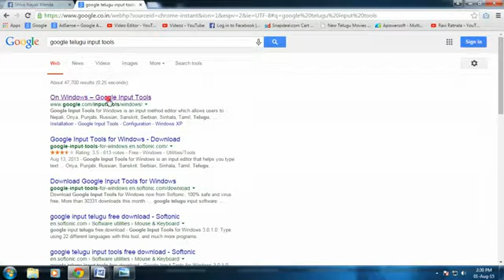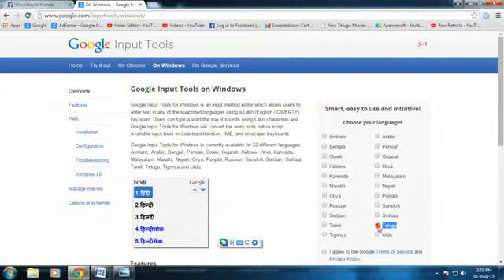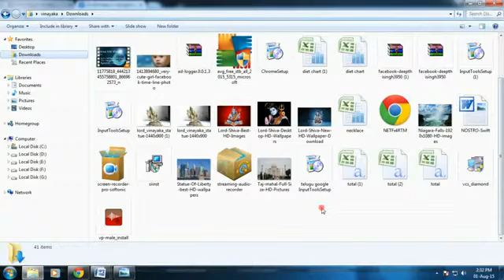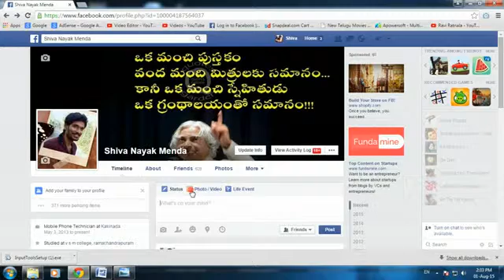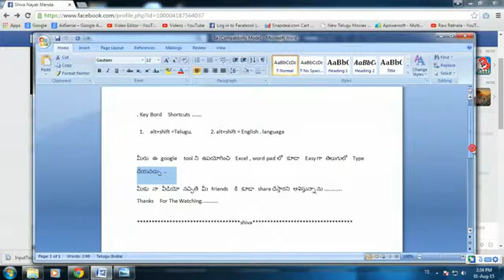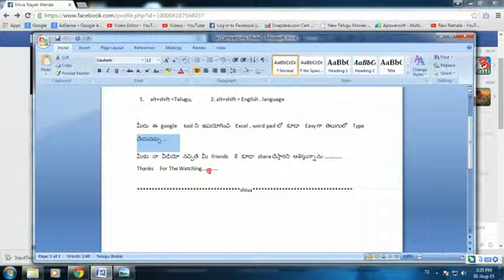How To Type Telugu In Face Book 2016